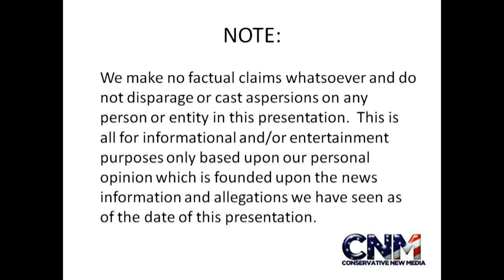UFC Rio - Anderson Silva vs. Yushin Okami - Prediction by John D. VIllarreal the "MMA Expert"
Note: AeroGolf is sponsoring our new videos, such as this one, on our YouTube channel for the month of August 2011. AeroGolf is paying me (John D. Villarreal) for this sponsorship/promotional consideration and videos we create about AeroGolf and their products.  However, I own all such sponsored videos and CNM has editorial control over all these videos.  Cedar Joiner of AeroGolf is also my cousin.  Each individual speaker's opinion is solely his or her own.  Our opinions expressed in the video are our true opinions.